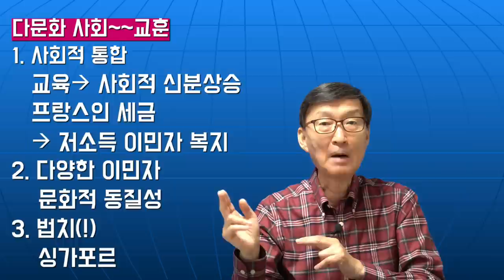자유,평등,박애~프랑스에서아랍계이민과갈등이심한~숨은이유(!)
재미있는지식tv#프랑스#이민#